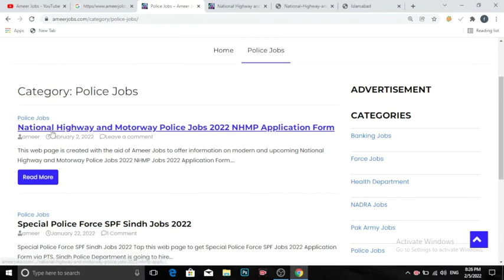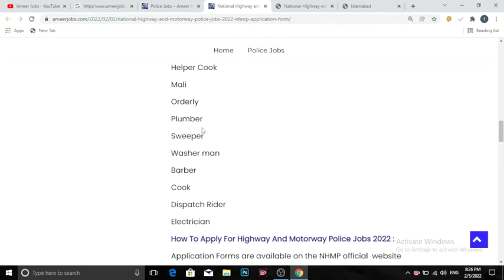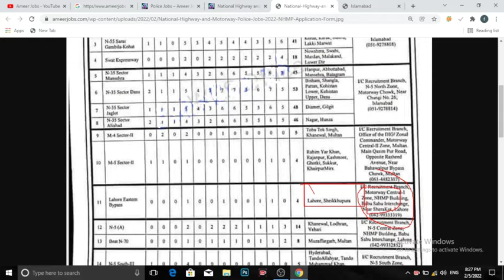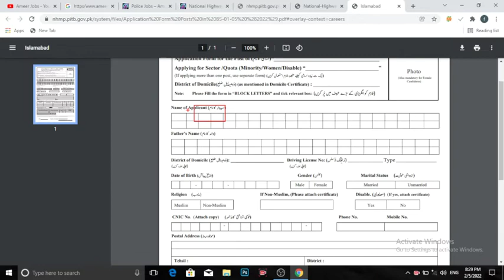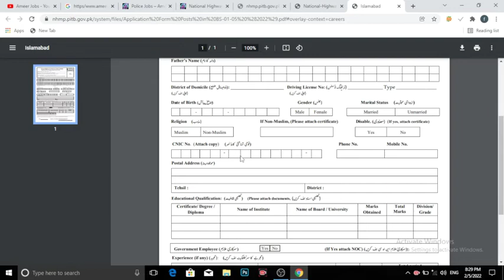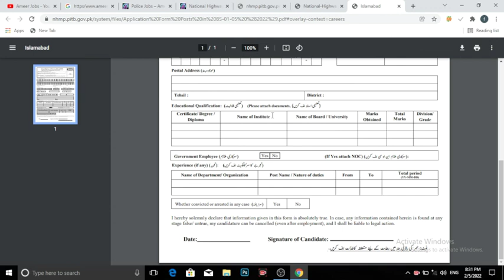How To Fill Application Form Highway & Motorway Police Jobs 2022 Apply Form Motorway Police Jobs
How To Apply Special Police Force SPF Sindh Jobs 2022

Hoe To Apply Kamyabjawan Program Admission open 3rd Batch 2022

How To Apply BPSC Educators Jobs 2022 in Secondary Education Department Balochistan